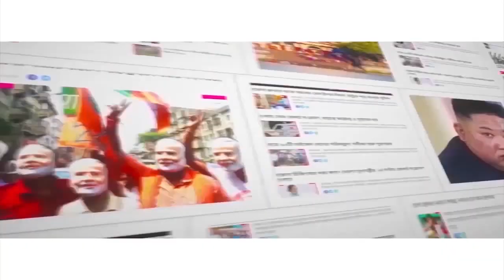রক্তাক্ত সিপিআইএমের পোলিং এজেন্ট! Chaos in Tripura, CPIM polling agent attacked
Chaos was reported from across Tripura over ongoing Assembly elections. CPIM’s polling agent was manhandled and beaten. The car of Left candidate’s election agent was ransacked too. The Lefts are facing attacks throughout Tripura during ongoing polling. Tripura Assembly elections are currently underway with 259 candidates competing for 60 Assembly seats. The polling started sharp at 7 am. BJP holds the most number of candidates among them with the figure being 55. The number of candidates for Tripura’s political parties is – CPIM 43, Tipra Motha 42, TMC 28 and Congress 13. Watch Aaj Bikel news to know in details.